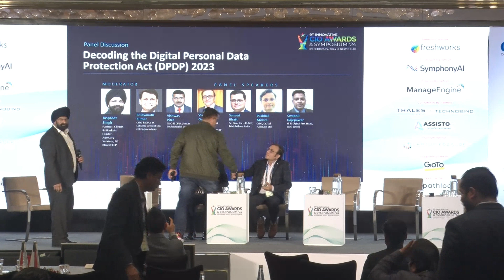Panel Discussion -- Decoding the Digital Personal Data Protection (DPDP) Act 2023 -- CIO AXIS